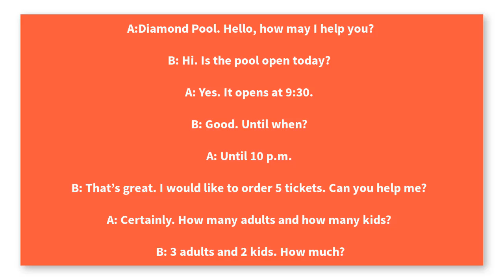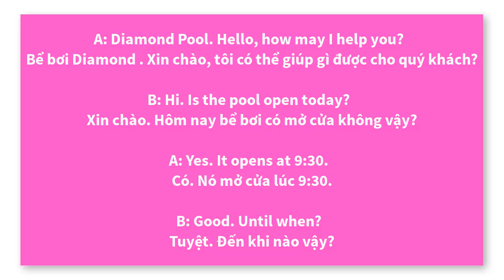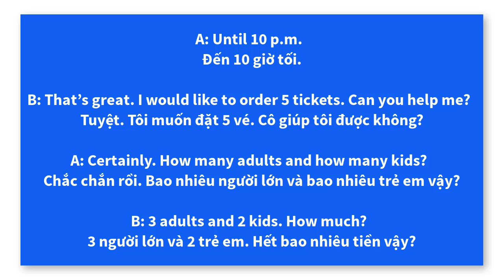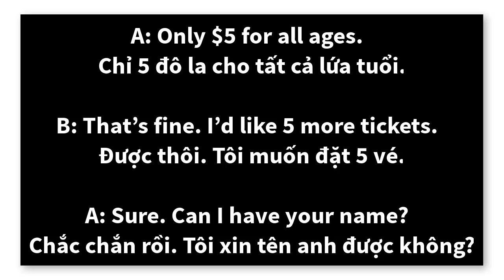Tình huống mua vé tại bể bơi ở nước mỹ